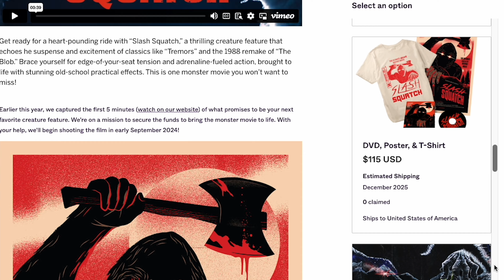Slash Squatch - Indigogo Trailer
Calling all Bigfoot fans! 🌲👣 Exciting news! Our Indiegogo is live, and we’re offering special limited-time perks now through the end of August. Sift through our unique packages, authentic props, signed posters, and much more! Don’t miss out on this incredible opportunity to be part of something special from the very start.

Join us on this journey and snag these exclusive deals before they’re gone!